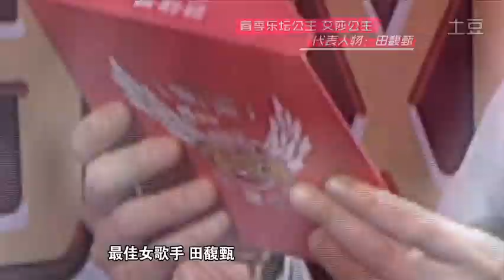七公主之田馥甄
【音乐风云榜 WB】
《音乐风云榜》特别策划之乐坛辛德瑞拉公主——@田喜碧Hebe 外表清冷，内心火热，魔力非凡，在SHE组合里有自己的好姐妹。